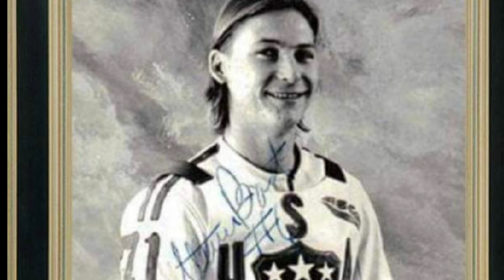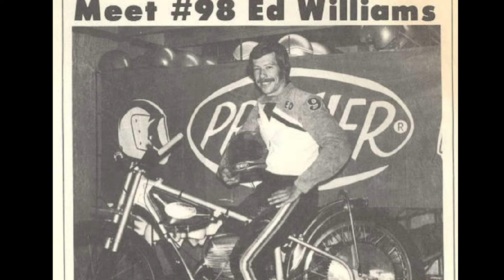SPEEDWAY - MY FIRST SPEEDWAY RACE AT COSTA MESA SPEEDWAY